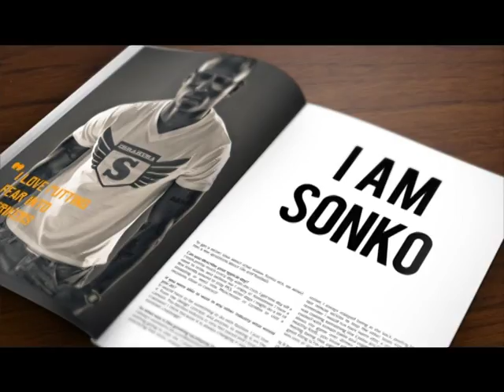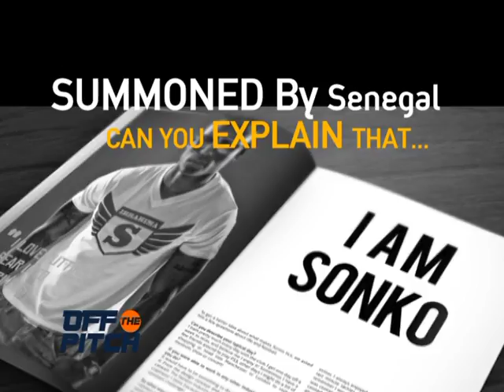Off The Pitch: Ibrahim Sonko [1/3]